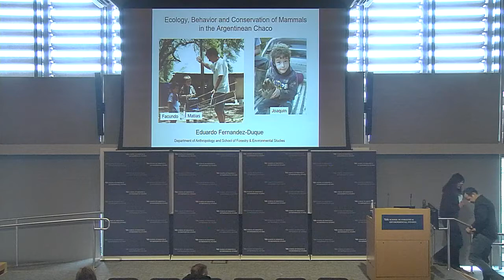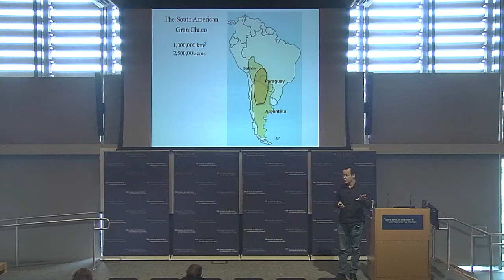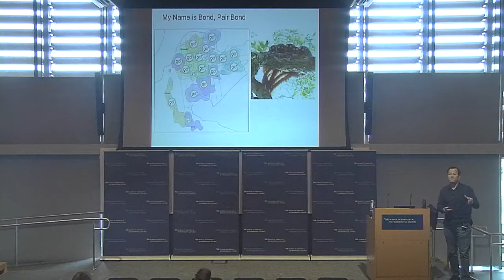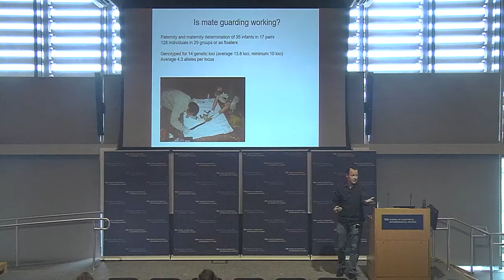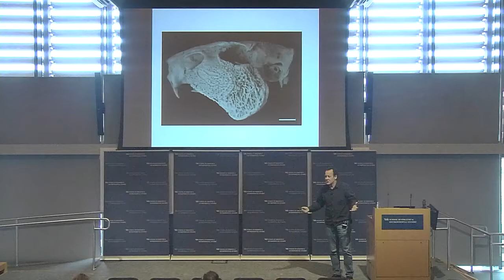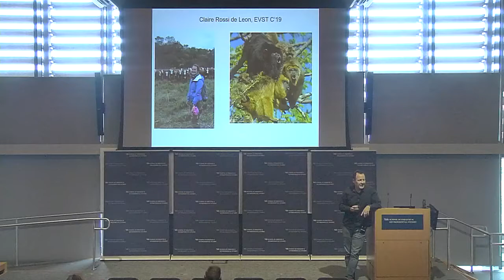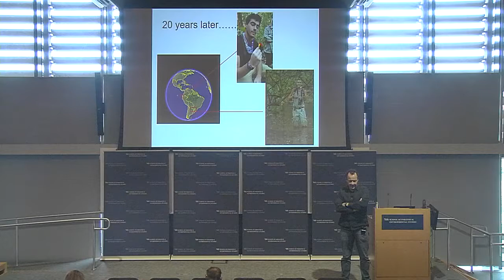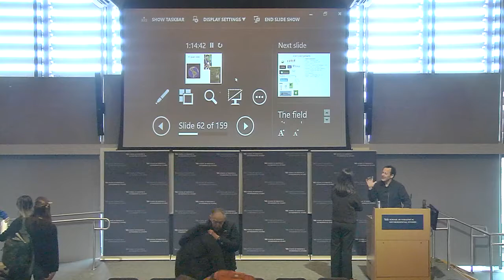Research Seminar - Eduardo Fernandez-Duque, Professor of Anthropology, Yale University